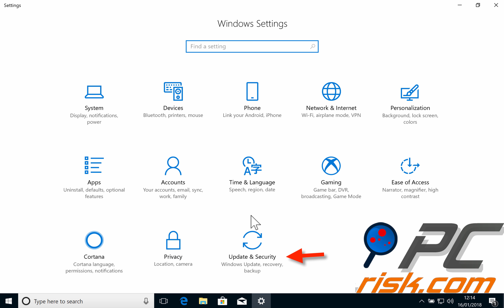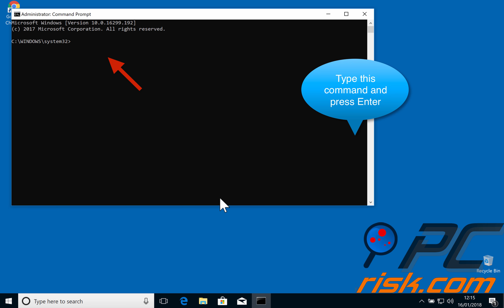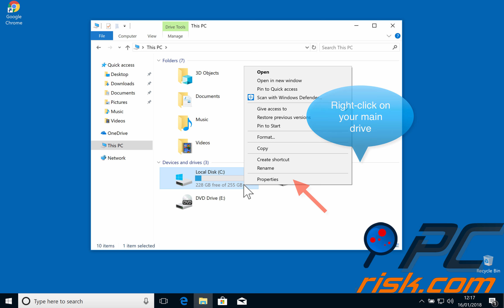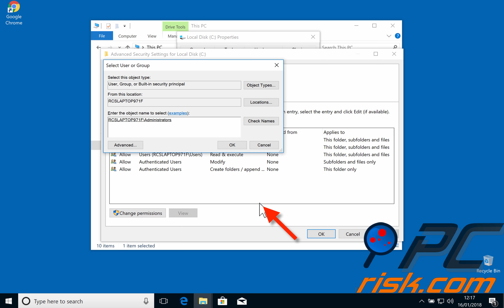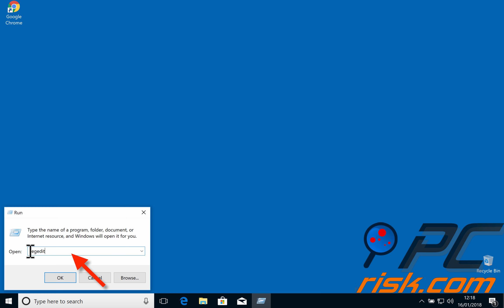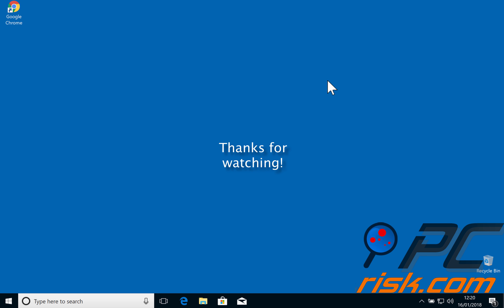Apps won't open in Windows 10. How to fix it?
Video Showing How to fix Windows apps if they are not launching